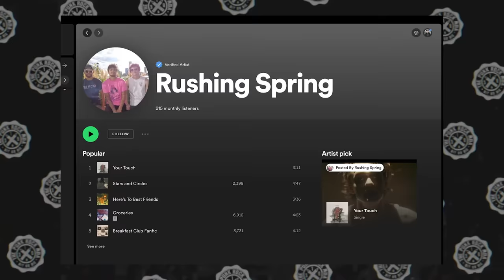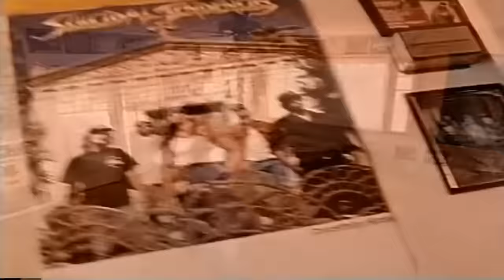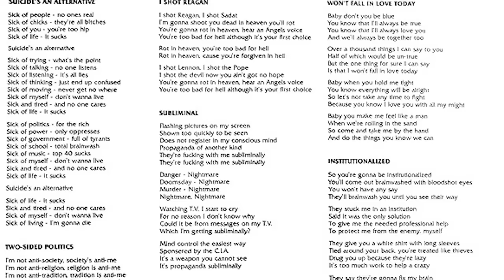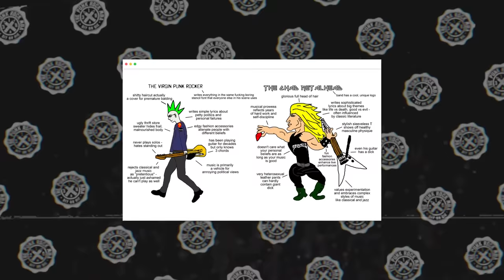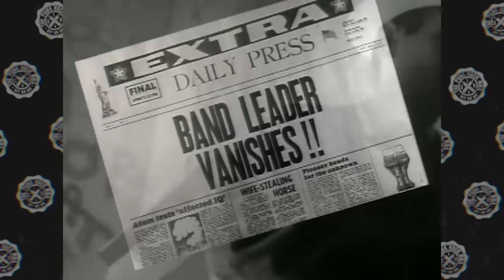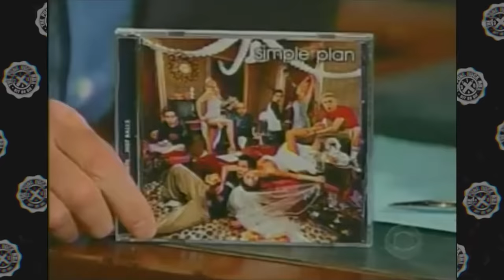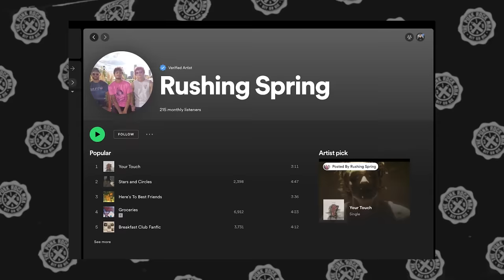How SUICIDAL TENDENCIES changed punk forever (gang members to MTV)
Find out how Suicidal Tendencies & Mike Muir changed punk rock with songs like "Institutionalized," "You Can't Bring Me Down," Tony Hawk Pro Skater and their Venice aesthetic.
0:00 Intro
1:19 Early years of Suicidal Tendencies
7:40 "Join The Army," crossover & "Lights Camera Revolution"
11:18 Suicidal's influence on music and pop culture